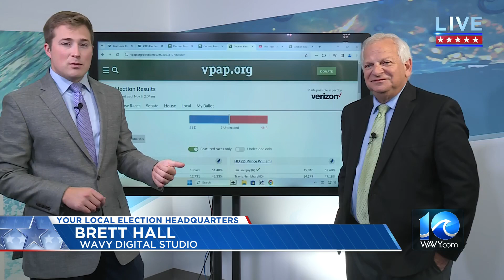Virginia election recap: Breaking down projected Dem. sweep of General Assembly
WAVY's Brett Hall is joined by election analyst Joel Rubin to break it all down on Wednesday morning.